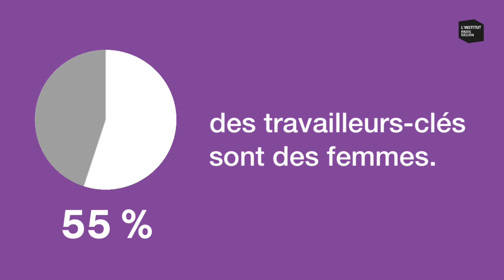Les Franciliennes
Infographies thématiques sur les Franciliennes : société, sécurité, santé, sport...